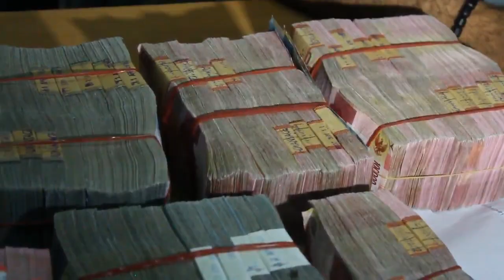BAWASLU AMANKAN UANG RATUSAN JUTA RUPIAH YANG DIDUGA DIJADIKAN SERANGAN FAJAR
1 HARI MENJELANG PEMILIHAN UMUM/ BAWASLU KOTA PEKANBARU/ MENYITA UANG RATUSAN JUTA RUPIAH YANG DIDUGA DIJADIKAN SERANGAN FAJAR UNTUK MEMENAGKAN SALAH SATU CALEG DPR RI DAPIL DUA DI RIAU// DALAM KASUS INI 4 ORANG JUGA TURUT DIMANKAN PETUGAS 1 DIANTARANYA MERUPAKAN CALEG DPR RI DARI PARTAI GERINDRA//

( ROLL PKG )

SEBANYAK LIMA RATUS ENAM JUTA RUPIAH DISITA PETUGAS BAWASLU KOTA PEKANBARU/ DARI 4 ORANG YANG DIDUGA DIJADIKAN SERANGAN FAJAR GUNA MEMENANGKAN SALAH SATU CALEG// SELAIN MENYITA UANG RATUSAN JUTA RUPIAH/ PETUGAS JUGA MENGAMANKAN 4 ORANG SATU DIANTARANYA CALEG DPR R-I DAPIL RIAU DUA DARI PARTAI GERINDRA//

TERUNGKAPNYA MANI POLITIK INI/ BERAWAL DARI LAPORAN MASYRAKAT KE PETUGAS BAWASLU// DENGAN DIBANTU PIHAK KEPOLISIAN/ ANGGOTA LANSUNG BERGERAK KE SEBUAH HOTEL BERBINTANG DI PEKANBARU//HASILNYA PETUGAS MENGAMANKAN BARANG BUKTI UANG RATUSAN JUTA/ YANG TERDIRI DARI 115 JUTA TERBAGI DIDALAM 12 AMPLOT YANG SUDAH BERTULISKAN NAMA KABUPATEN KOTA SERTA 380 JUTA DIDALAM RANSEL//

SOT : INDRA/ KETUA BAWASLU KOTA PEKANBARU

ADAPUN KE 4 ORANG YANG DIMANKAN BERINISIAL/ F-E/ S-A/ F-A DAN D-A DARI CALEG GERINDRA// SEMENTARA UANG RATUSAN JUTA RUPIAH DAN KE 4 PELAKU MASIH DALAM PEMERIKSAAN PETUGAS BAWASLU RIAU//